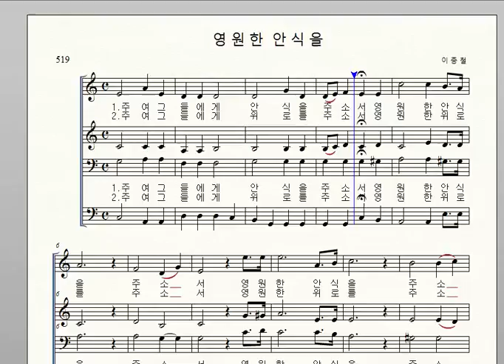519 영원한 안식을 이종철 테너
오랫동안 성가대 활동을 하게 되지만, 늘 생소한 성가곡 연습 자료 공유합니다.  사랑,행복 가득한 하루 되세요...^^